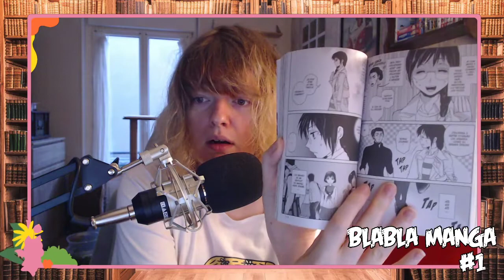Blabla Manga #1 : Le prix du reste de ma vie, Aromantic, Hidamari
A que pouet bande de vous !
Voilà ma première vidéo "Blabla Manga" !

Je vous présente 3 mangas que j'ai beaucoup aimée, qui traitent de sujets que j'ai trouvé vraiment intéressants :

- Le prix du reste de ma vie
- Aromantic, love story
- Hidamari ga kikoeru

► Si tu le souhaites, rejoins moi sur Insta pour continuer à parler Manga !

00:00 Intro
02:14 Le prix du reste de ma vie
08:54 Aromantic (love) story
18:50 Hidamari ga kikoeru
29:26 : Outro